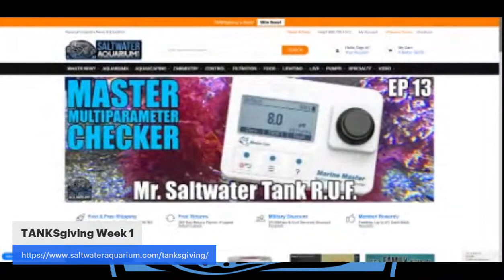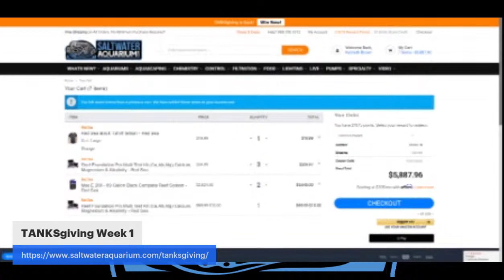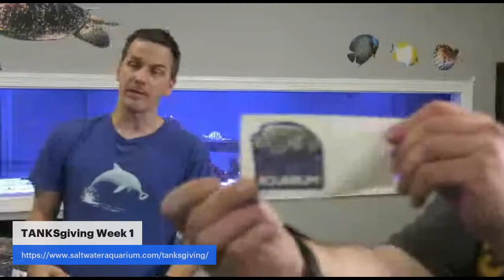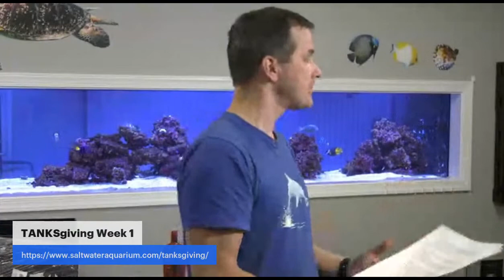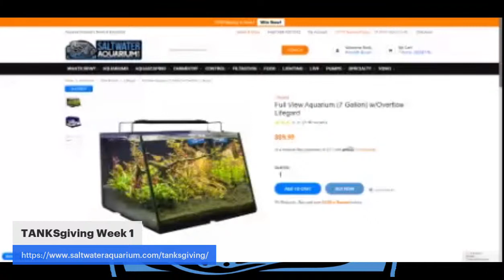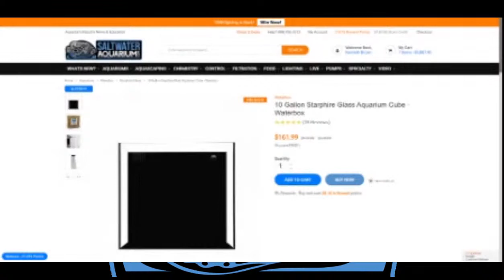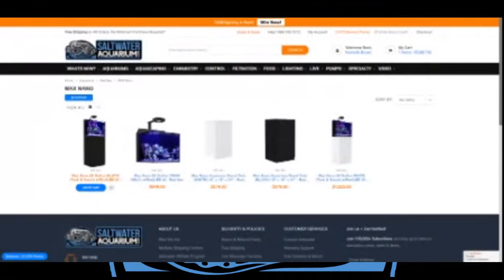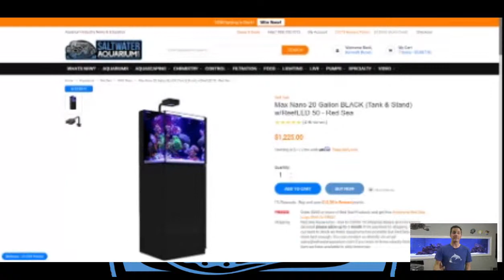Week 1 TANKSgiving Livestream!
Join us to see if your a TANKSgiving winner and for a chance to win more prizes.